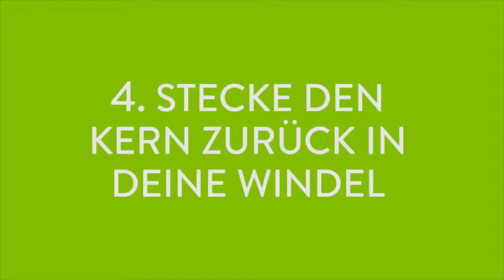Maximiere die Saugkraft deiner Stoffwindeln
Brauchst du extra Saugfähigkeit für deine Windeln? Probiere Bambino Mios mioboost. Diese Saugeinlage ist der perfekte Zusatz für jede Stoffwindel, um die Saugkraft zu verstärken, somit toll für die Nacht und für Vielpiesler.